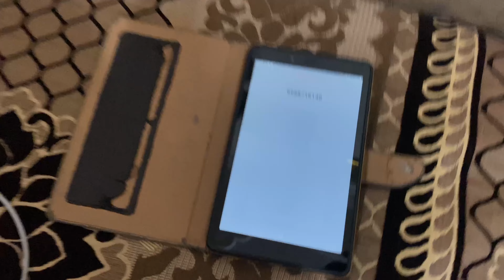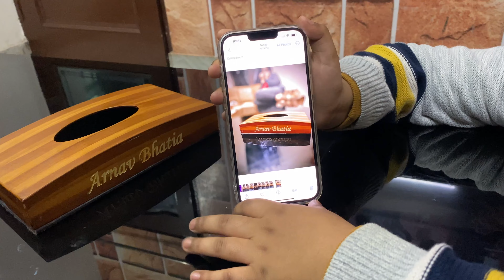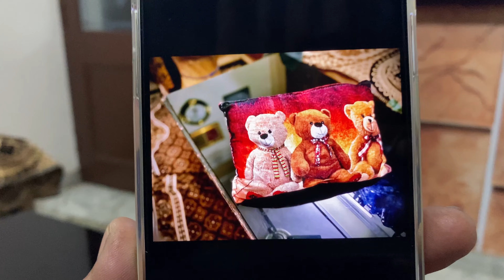Arnav Di Punjabi wah bai wah 👌